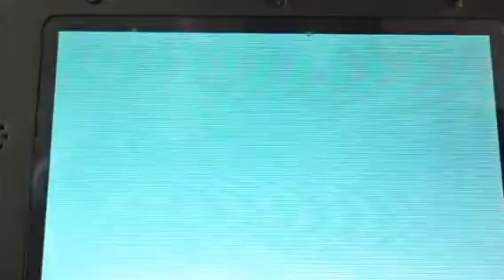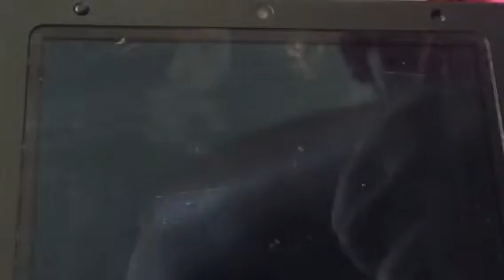Live stream part 1